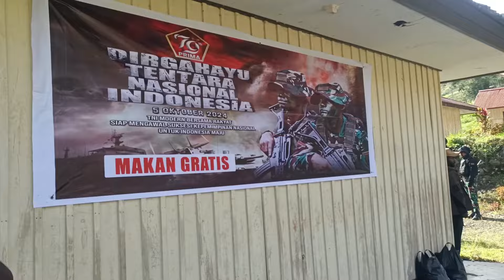ACARA SYUKURAN HUT TNI KE 79 DI TINGGINAMBUT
TETAP SEMANGAT DAN BERBUAT TERBAIK SELALU Aamiin🤲🤲🤲Anak Sebrang 🌿 🦋tingginambut